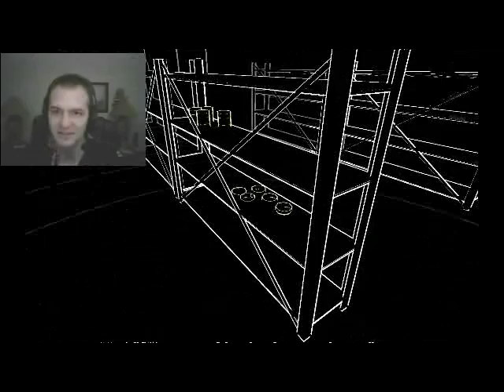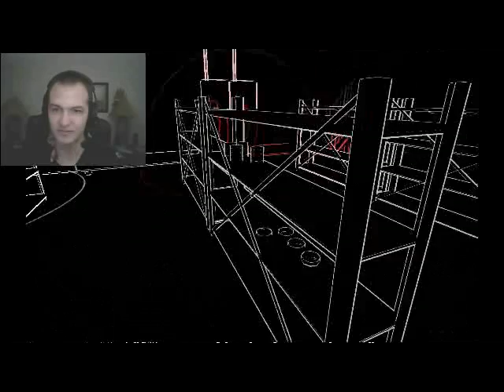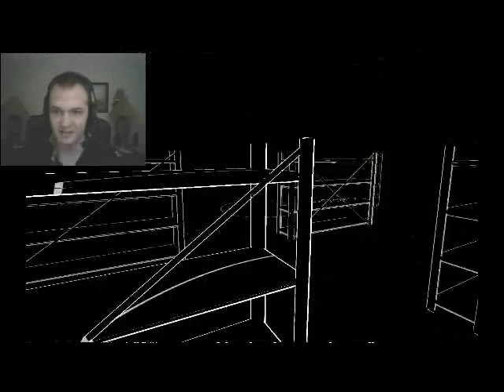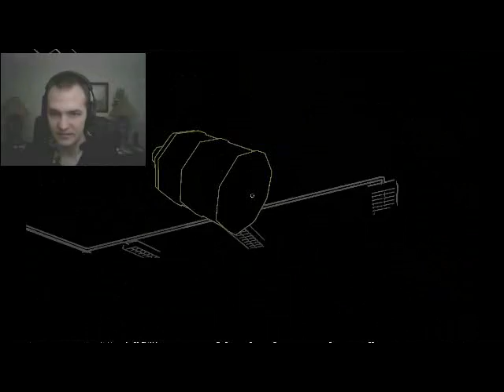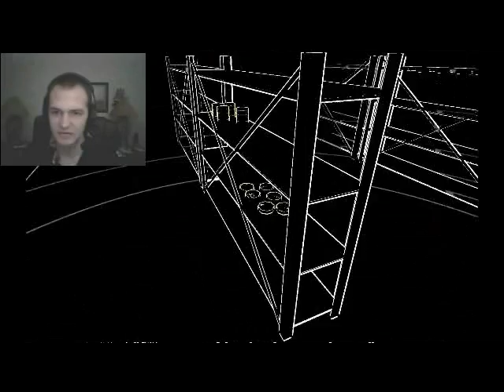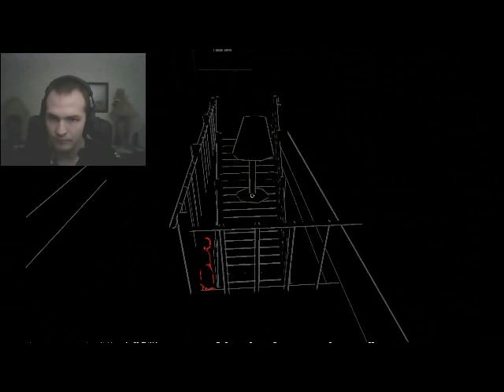Seek the Sound - Lurking - 2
In Lurking sound is your ally, and your enemy. Every sound shows you where you are going, but it also shows "them" where you are. Don't move. Don't even breath.